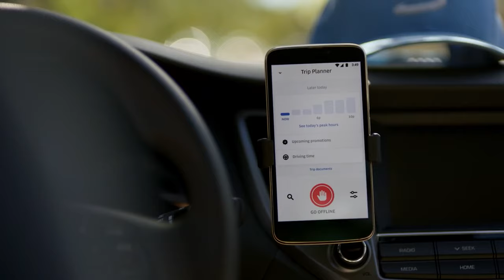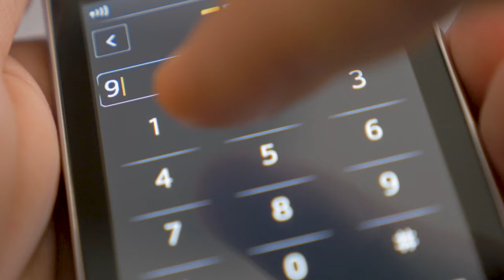UBER LYFT ACCIDENTS IN NEW YORK CITY | By New York Accident Lawyer Kyle Newman Esq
With so many Ubers and Lyfts zipping around New York there are of course going to be accidents, especially with us crazy New Yorkers, and as a New York City catastrophic injury attorney for my Bronx personal injury law firm we see a lot of these cases ALL THE TIME…So I wanted to break down what to expect from an Uber or Lyft accident and how to make out the best case, but before I do do me a favour and click on that like button, SLAM ON THAT SUBSCRIBE and follow our journey bringing New Yorkers the best tips and insights after an accident.

🤵​ABOUT KYLE NEWMAN
Kyle Newman is a distinguished and lifetime member of the Million Dollar and Multi-Million Dollar Advocates Forum, an esteemed group reserved for U.S. civil trial attorneys who have achieved verdicts of over $1 million and $3 million, respectively.  He is also a member of America’s Top 100 in the fields of Personal Injury, Wrongful Death, and Medical Malpractice (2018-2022), the National Trial Lawyers Top 40 under 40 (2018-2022), Super lawyers Rising Stars (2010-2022) and the New York Law Journal’s Verdicts & Settlements Hall of Fame. Kyle is a dedicated member of the New York State Bar Association & Bronx County Bar Association, the New York State Trial Lawyer’s Association (NYSTLA), American Association for Justice (AAJ) and the National Trial Lawyers Association (NTLA).

With extensive experience in the field of medical malpractice and catastrophic injury law, attorney Kyle Newman has dedicated over 14 years to representing and fighting for the rights of victims in New York City. Throughout his career, he has successfully advocated for thousands of individuals impacted by life-altering accidents, guiding them through the complex New York legal system and securing fair and just compensation.

⚖️ABOUT UPTOWN INJURY LAW PLLC✊🏼
Uptown Injury Law is a premier personal injury and medical malpractice law firm with a wealth of experience in litigating claims in New York. We have a proven track record of success in obtaining maximum compensation for our clients. Our firm handles a wide variety of personal injury claims, including motor vehicle accidents, medical malpractice, workplace injuries, and defective products. We understand the physical and emotional turmoil that can come with a serious accident, and we are dedicated to protecting our clients' rights and ensuring they receive the compensation they deserve. Our firm is modern, utilizing cutting-edge technology to provide 24/7 assistance and virtual meetings. We have obtained record-breaking settlements and verdicts in New York City, and we are confident in our ability to provide exceptional service and secure the compensation our clients deserve.